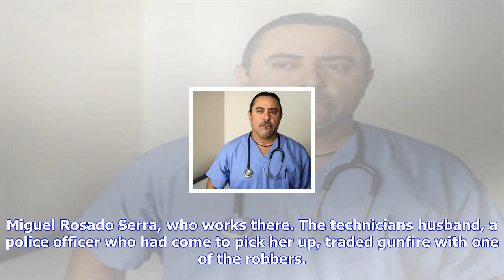Breaking News | Puerto rico’s hospitals still in triage mode, 2 weeks after maria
Puerto rico’s hospitals still in triage mode, 2 weeks after maria

SAN JUAN, Puerto Rico — Two weeks after Hurricane Maria ravaged this island, doctors and nurses are ...